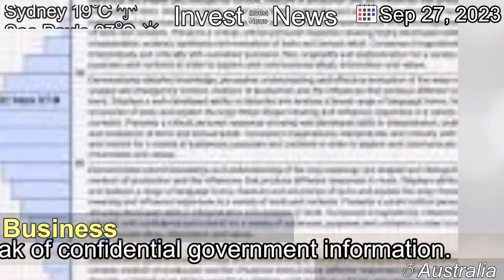[Latest]PwC braces for Switkowski report, brings in a raft of changes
[Contents]
A review into the firm’s governance and structures is expected to make recommendations aimed at improving culture and operations after a damaging leak of confidential government information.